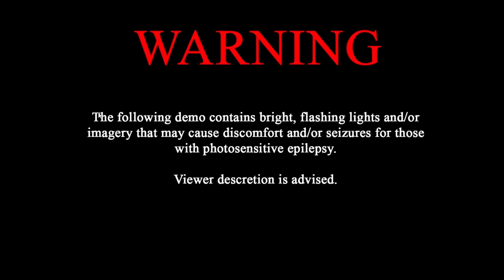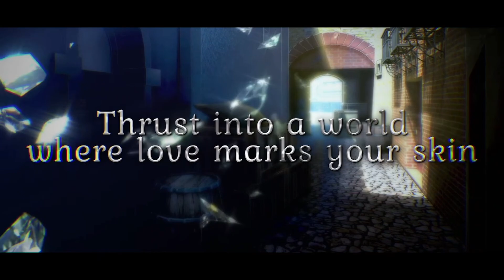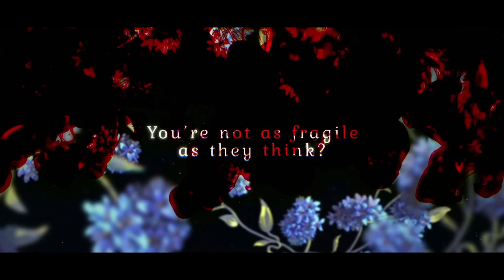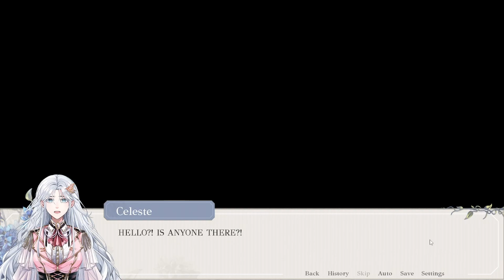My Soul is Shattering So A God Isekai'd Me To Another World - Shattered Souls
Embark on an extraordinary journey in "Shattered Souls," an enchanting isekai visual novel where a god intervenes to transport you to a fantastical world to save your soul. In this captivating dating sim, you will navigate through a rich narrative filled with intriguing characters and challenging choices that will shape your destiny.

As you explore the vibrant landscapes and uncover the mysteries of this new realm, you'll encounter various allies and foes, each with their own unique stories and motivations. The game beautifully blends elements of fantasy and romance, making it a must-play for fans of otome and visual novels.

Join us in this video as we delve into the gameplay mechanics, stunning artwork, and immersive storytelling that "Shattered Souls" has to offer. Experience the thrill of being isekai'd and the weight of your mission to restore balance to a world in turmoil.

Whether you're a seasoned player of indie games or new to the genre, "Shattered Souls" promises an unforgettable adventure filled with heart and excitement. Don't miss out on this captivating journey!

Note: This video is not developed by Digital Wave.

🔥 *Welcome to the official YouTube channel of Digital Wave* 🔥

Dive into the world of Digital Wave, where gaming isn't just an activity, it's an epic journey. This is the ultimate destination for fans of Pokémon, Digimon, and Yu-Gi-Oh! Whether you’re here to explore new realms, uncover hidden treasures, or engage in intense duels with legendary creatures, we’ve got it all.
➡️ Join me as we navigate through the enchanting worlds of Pokémon, where every corner hides a new battle and a new friend. Step into the digital dimensions of Digimon, where strategic battles redefine what it means to evolve and conquer. Or draw your deck in the thrilling strategic universe of Yu-Gi-Oh!, where every card play could lead to glorious victory or stunning defeat.

From action-packed gameplay and deep dives into game mechanics to explorations of the lore, Digital Wave is your frontline update on what's hot and happening in the worlds of your favorite games.
➡️ Here, every video is a chance to see epic battles, learn strategic gameplay, and participate in challenges and giveaways. Get insights into your favorite games, tips on mastering them, and a community that shares your passion for gaming.
Don't just watch games, experience them with a community that loves gaming as much as you do. Let’s level up together in the Digital Wave community. It's time to unleash the power of gaming.

📲 Let’s Connect!

X (Twitter) ➡️ DigitalMedia03